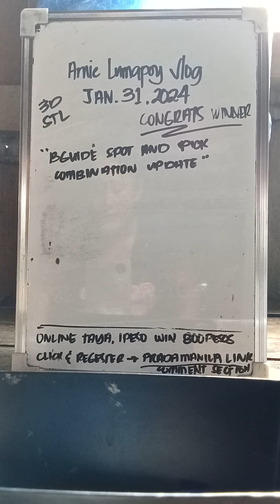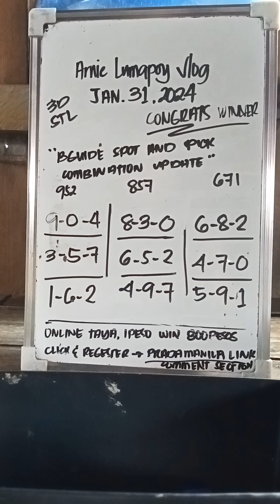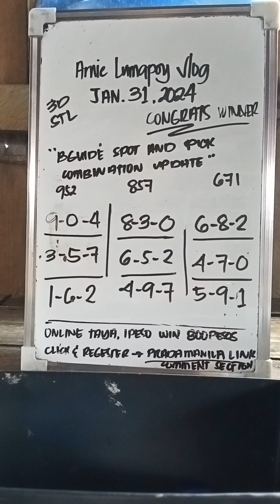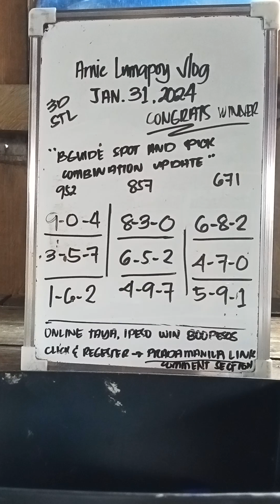Congrats nakaswerte, Swertres b-guide today Jan 31 2024